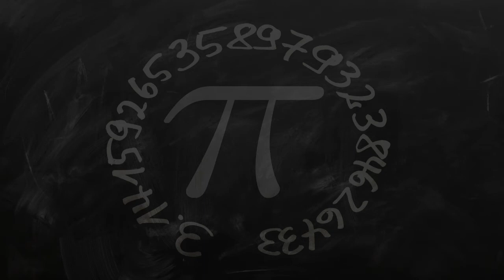Elementary School in Hawaii, United States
Must Watch…. Best Elementary School in Hawaii, United States

This list of Best Elementary School in Hawaii, United States has been compiled by our Education experts after online / offline research combined with the reviews from our users. If you know any institution that we missed, please mention in the comment box below. This list will be updated from time to time.

List:

Pauoa Elementary School
2301 Pauoa Rd

Puuhale Elementary School
345 Puuhale Rd

Waikīkī Elementary School
3710 Leahi Ave

Kaʻewai Elementary School
1929 Kamehameha IV Rd

Hokulani Elementary School
2940 Kamakini St

Kamiloʻiki Elementary School
7788 Hawaii Kai Dr

Prince Jonah Kuhio Elementary School
2759 S King St

Linapuni Elementary School
1434 Linapuni St

Āliamanu Elementary School
3265 Salt Lake Blvd

Queen Kaʻahumanu Elementary School
1141 Kinau St

Aliʻiolani Elementary School
1240 7th Ave

Kauluwela Elementary School
1486 Aala St

Waimea Elementary School
67-1225 Hawaiʻi Belt Rd

Kapālama Elementary
1601 N School St

Mānoa Elementary School
3155 Manoa Rd

Helemano Elementary School
1001 ‘Ihi‘ihi Ave.

King William C. Lunalilo Elementary School
810 Pumehana St

Pālolo Elementary School
2106 10th Ave

Liholiho Elementary School
3430 Maunaloa Ave

Kalihi Elementary School
2471 Kula Kolea Dr